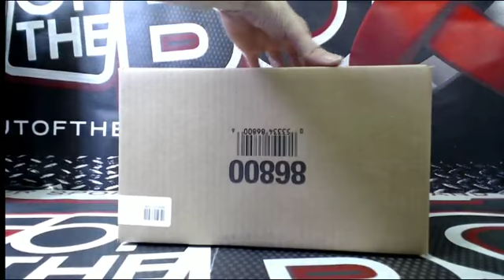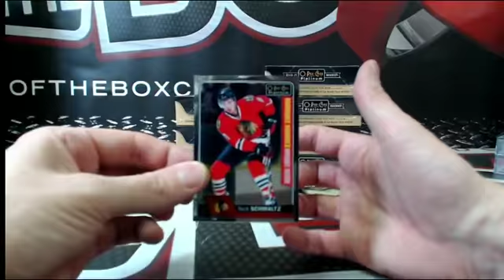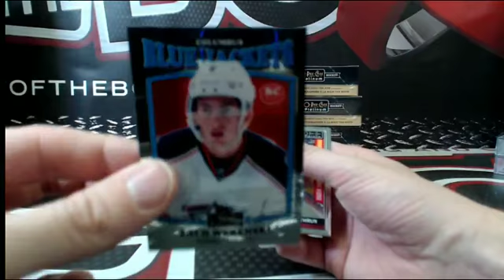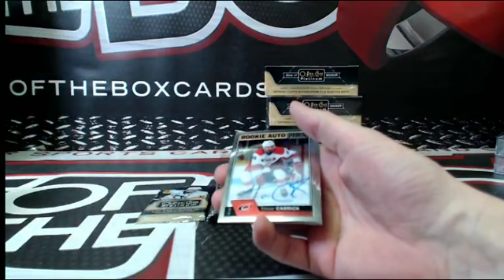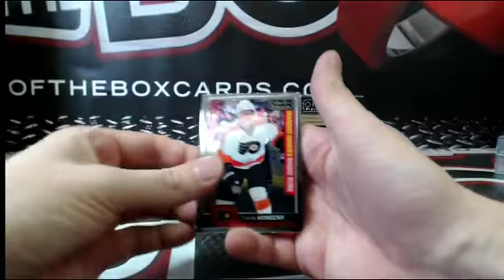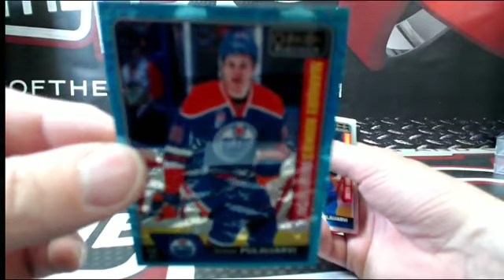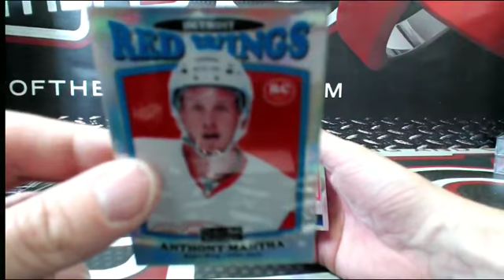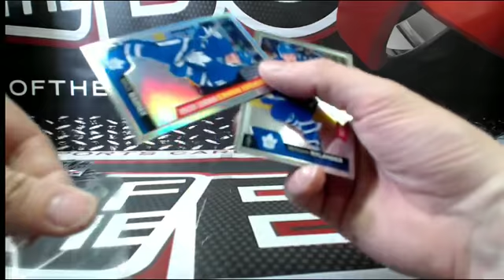Outoftheboxbreaks Break #3041 16-17 OPC PLATINUM INNER CASE